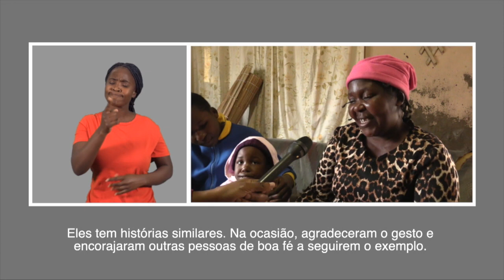AJUDAR A QUEM MAIS PRECISA NESTE PERÍODO DE PANDEMIA DA COVID-19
Mais detalhes em:
Em tempos da pandemia da COVID-19, as dificuldades para sobrevivência das pessoas com deficiência tornam-se mais complicadas, uma vez que, para se proteger do vírus, são obrigadas a ficar em casa. Para aliviar este sofrimento, a Cooperativa Luana Semeia Sorrisos e a TV Surdo levaram a cabo mais uma acção para apoiar famílias com crianças com deficiência. A satisfação dos beneficiários é enorme. Veja a reportagem.